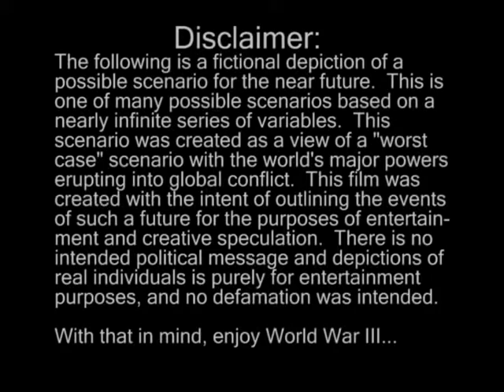World War III Teaser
A Teaser (basically the introduction) for my new project entitled "World War III" that explores one possible future humanity is facing.  I'm always looking for suggestions on how to improve.